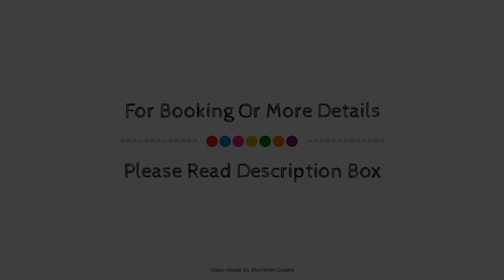Apartments G60 Gladstone, Australia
About Property:
Apartments G60 Gladstone by Metro Hotels is conveniently located in the popular Gladstone area. The property features a wide range of facilities to make your stay a pleasant experience. Facilities like free Wi-Fi in all rooms, facilities for disabled guests, luggage storage, Wi-Fi in public areas, car park are readily available for you to enjoy. Comfortable guestrooms ensure a good night's sleep with some rooms featuring facilities such as television LCD/plasma screen, internet access – wireless, internet access – wireless (complimentary), non smoking rooms, air conditioning. To enhance guests' stay, the hotel offers recreational facilities such as garden. For reliable service and professional staff, Apartments G60 Gladstone by Metro Hotels caters to your needs.
Searching For
1. Apartments G60 Gladstone
2. Apartments G60 Gladstone Virtual Tour
3. Apartments G60 Gladstone Rooms
4. Apartments G60 Gladstone Amenities
5. Apartments G60 Gladstone Videos
6. Apartments G60 Gladstone Offers
7. Apartments G60 Gladstone Deals
Audio Credit:
Track Title: Reasons To Hope
Artist: Reed Mathis